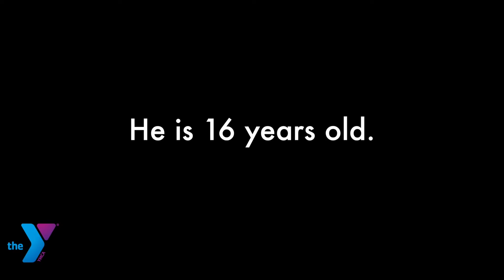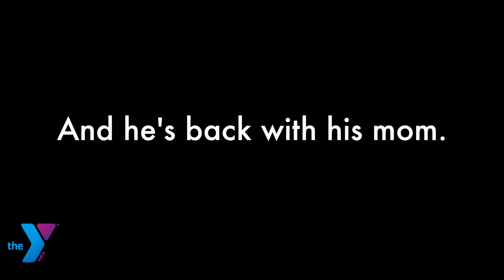Angel Testimonial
Growing up, Angel struggled with poverty, abuse and bullying. It negatively impacted his school performance. Thanks to people, like you, who care…Angel is on a better path with the Tampa Y’s Teen Achievers college and career readiness program. The free tutoring and mentoring helped Angel move up from a 1.9 to a 3.6 GPA. WATCH his compelling success story!